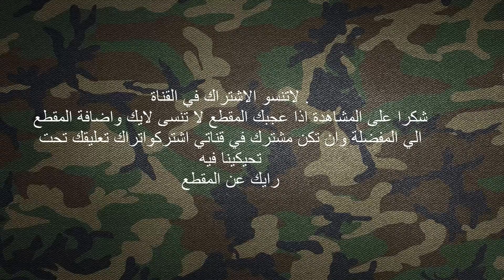الفريق أحمد قايد صالح يشرف على رسو سفينة الغَرّاب الظافر